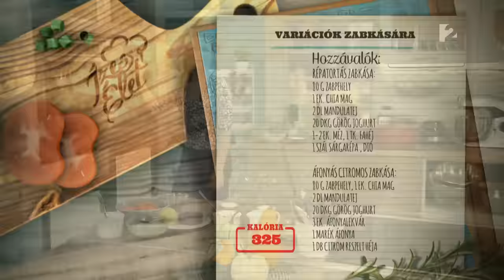Körtés-mogyorókrémes palacsinta és villámgyors zabkása - tv2.hu/mokka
Marton Adrienn elképesztően finom reggeli és desszertvariációkat készített: körtés-mogyorókrémes palacsintákat sütött, majd két, pillanatok alatt elkészülő gyümölcsös zabkását dobott össze. Próbáld ki Te is!